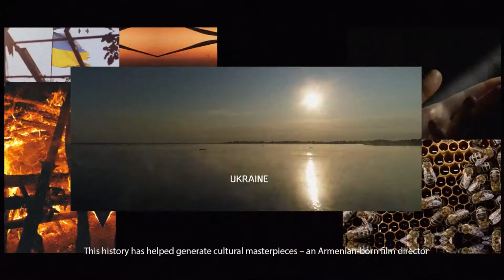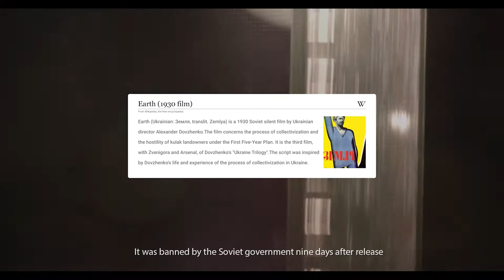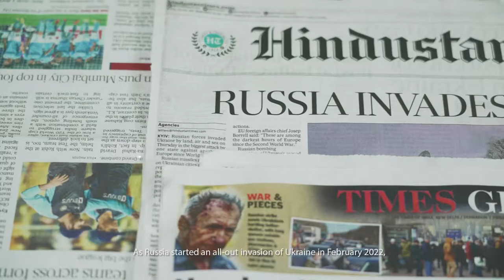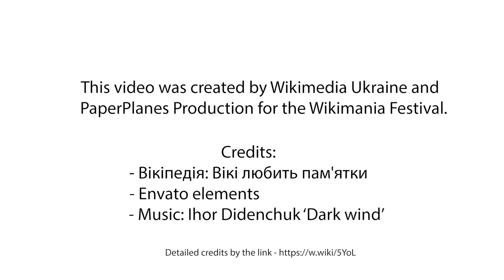Explore Ukrainian culture, start with Wikipedia